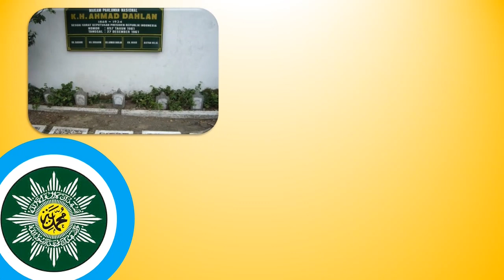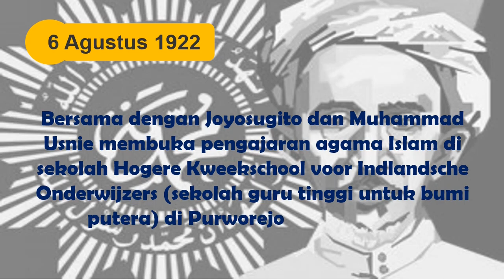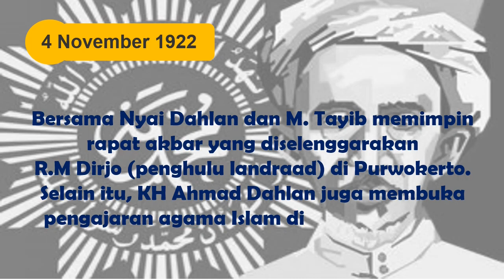KH Ahmad Dahlan Pendiri Muhammadiyah || Agenda Dakwah KH Ahmad Dahlan Pada Tahun 1922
KH Ahmad Dahlan Pendiri Mumahhadiyah, Agenda Dakwah KH Ahmad Dahlan Pada Tahun 1922, Setahun Sebelum Wafat.
Ketika Persyarikatan Muhammadiyah berdiri pada 18 November 1912, ada delapan nama yang tercatat sebagai pengurusnya. Antara lain KH. Ahmad Dahlan (Ketua Umum), Abd Siratj (Sekretaris), dan anggotanya: Haji Akhmad, H. Abdurrahman, R. Haji Sarkawi, H. Muhammad, R.H. Jaelani, H. Anies, dan H. Muhammad Hakih.
Jelang KH Ahmad Dahlan wafat di usia 54 tahun pada 23 Februari 1923, Muhammadiyah yang telah berusia 10 tahun berkembang ke beberapa daerah Karesidenan seperti Yogyakarta, Surakarta, Pekalongan, dan Pekajangan.
Hingga tahun 1922 Muhammadiyah telah memiliki 15 Cabang di seluruh Indonesia. Pimpinan Pusat (hoofdbestuur) Muhammadiyah sendiri mengurusi 1.230 anggota resmi yang di daerahnya belum memiliki cabang.
Sebelum wafat, KH. Ahmad Dahlan tetap bergerak aktif mendakwahkan Islam dan Muhammadiyah. Sejarah Kebangkitan Nasional Daerah Jawa Tengah (1977) mencatat secara lengkap agenda dakwah pendiri Muhammadiyah pada tahun 1922. Berikut selengkapanya seperti yang kami rangkum dari muhammadiyah.or.id :

7 Januari 1922
Bersama Nyai Dahlan pergi membuka rapat Muhammadiyah di kota Banyuwangi, Jawa Timur.

25 Januari 1922
Bersama Muhammad Kusnie dan R.M Prawirowiworo, pergi ke Solo mengesahkan pendirian Muhammadiyah Cabang Solo.

28 Januari 1922
Bersama Haji Fakhruddin dan M. Abdullah pergi ke Betavia (Jakarta) untuk mengadakan propaganda bagi pendirian sebuah sekolah guru agama Islam.

30 Januari 1922
Bersama Haji Fakhruddin dan M. Abdullah pergi ke Probolinggo, Jawa Timur untuk menyerahkan ijazah kepada ulama-ulama di sana.

14 juni 1922
Bersama Nyai Dahlan dan Siti Umamah pergi ke Nganjuk, Jawa Timur untuk menghadiri rapat ulama

8 Juli 1922
Bersama M. Abdullah melanjutkan pimpinan rumah tangga Muhammadiyah Cabang Kepanjon

6 Agustus 1922
Bersama dengan Joyosugito dan Muhammad Usnie membuka pengajaran agama Islam di sekolah Hogere Kweekschool voor Indlandsche Onderwijzers (sekolah guru tinggi untuk bumi putera) di Purworejo, Jawa Tengah.

7 Agustus 1922
Bersama H. Sisyam membantu usaha pendirian sekolah agama Islam di Kepajen.

9 September 1922
Bersama Nyai Dahlan pergi ke Pekalongan dan Pekajangan untuk menggiatkan pengajian Muhammadiyah

12 September 1922
Melangsungkan tabligh akbar dalam rapat umum Sarekat Islam di Bangil

21 September 1922
Bersama R.M Prawirowiworo pergi mengurus pengajaran agama Islam di HKS Purworedjo yang dihentikan oleh Regent (bupati)

4 November 1922
Bersama Nyai Dahlan dan M. Tayib memimpin rapat akbar yang diselenggarakan R.M Dirjo (penghulu landraad) di Purwokerto. Selain itu, KH Ahmad Dahlan juga membuka pengajaran agama Islam di Osvia Magelang bersama Joyosugito.

14 November 1922
Bersama Nyai Dahlan memimpin rapat Muhammadiyah di Salam, Magelang

18 November 1922
Bersama Joyosugito menghadiri rapat ulang tahun ke-10 Muhammadiyah di Solo, Jawa Tengah

23 November 1922
Mengadakan rapat agama Islam dalam Perkumpulan Daerah Dalem di Surakarta, Jawa Tengah

29 November 1922
Bersama Nyai Dahlan berusaha menanamkan benih Muhammadiyah di Tosari dan membantu pendirian sebuah masjid di sana.